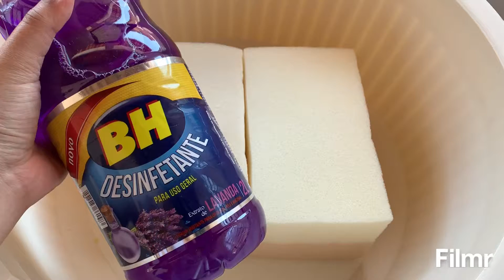Esponjas com Desinfetante 💜💜 Disinfectant Sponges